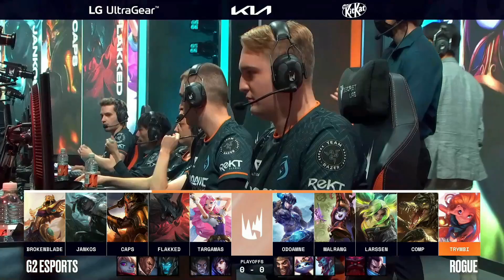Rogue vs G2 Esports ALLGAMES highlights LEC Summer 2022 PLAYOFFS - LEAGUE OF LEGENDS | Español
VUELVE LA LEC

LEC 2022 Spring highlights

Rogue vs G2 Esports todos los mapas LEC Spring 2022.

G2 Esports:
Top ► Broken Blade
Jungle ►  Jankos
Mid ►    Caps
Botlane ► Flakked
Support ►   Targamas
Coach ►  Dylan Falco

Rogue:
Top ► Odoamne
Jungle ►  Malrang
Mid ►  Larssen
Botlane ► Comp
Support ►   Trymbi
Coach ►  fredy122